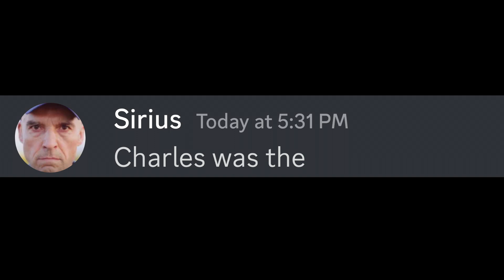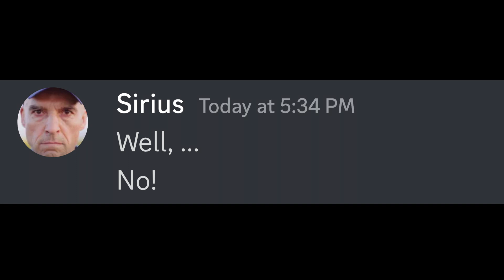Check Their Experts With An Outsider Test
Examples of questions to help people to have productive conversations with, and better understand, and perhaps learn from the views of people who hold different beliefs. There is no intention to advocate for any particular position regarding any belief discussed in these stories and any attempt at humour is intended to be light hearted and not mocking in any way. The story and all characters are fictitious. No identification with actual people is intended, nor should be inferred.

The skills learned in SE can help to improve personal relationships, work culture and help people to be happier at work, better at problem solving and decision making, and better at creating unique positive connections with, and experiences for, customers.